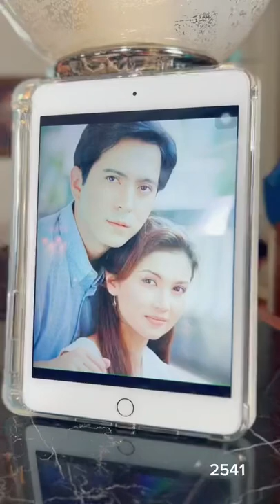แซม ยุรนันท์ & แอน สิเรียม